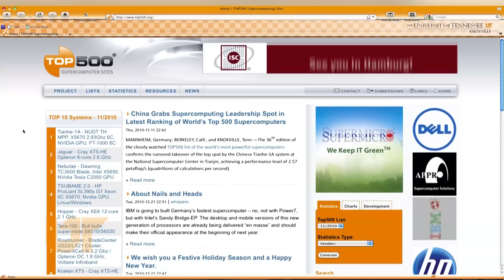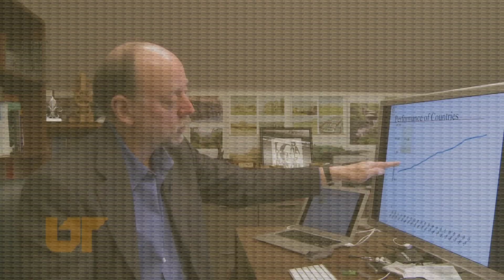Exascale Computing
East Tennessee is home to Jaguar and Kraken, two of the fastest supercomputers in the world. These high-performance systems help solve the world's most challenging problems by running simulations of what might happen in the real world. Jack Dongarra, distinguished professor of electrical engineering and computer science at UT Knoxville, knows the power of these computers well. He puts together the much anticipated biannual top500 list, which ranks the 500 fastest supercomputers in the world.